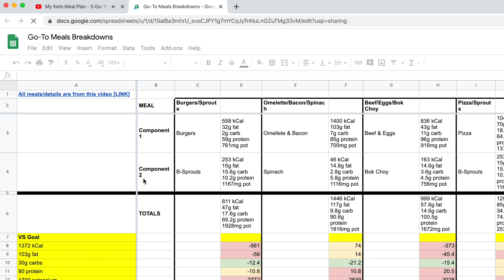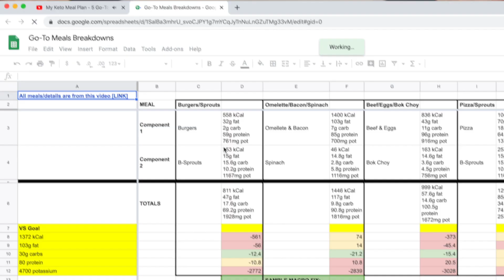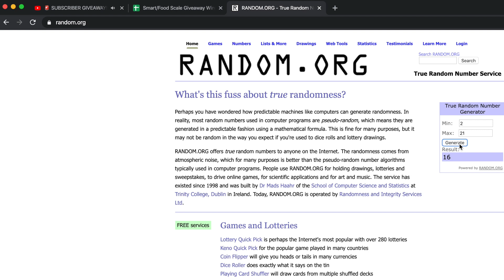🚨WINNER ANNOUNCEMENT: Renpho Smart Scale & Amazon Food Scale for Keto and IF (intermittent fasting)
Winner = Youtube Username "Don Win". I've replied to your initial comment on the entry video so you know.

If you want to check out the prizes for yourself:
🚨Smart Scale I use to track progress
🚨Food Scale I use for meal prep

Today's winner announcement for the Renpho Smart Scale and Amazon Food Scale is the conclusion of the main Keto and IF (intermittent fasting) series of videos.

The whole point of these giveaways is a "Thank You" to everyone who watches, subscribes, and catches me on instagram to ensure I stay accountable to my goals.

The whole reason why I migrated from Slow Carb to Keto+IF is because I was shocked to receive a diagnosis of pre-diabetes after having not gone to a doctor in over a decade.

These are the books that made me into a believer in a combination of Keto and IF (intermittent fasting) for both fat loss, and, addressing insulin-resistance, pre-diabetes, and the earlier stages of type 2 diabetes:

The IF Book that changed my view
My Fave Book for Type 2 Diabetes

If you want to know how to lose weight fast, or more importantly, how to lose fat fast, I welcome you to check out the rest of this series of videos on combining the ketogenic diet along with intermittent fasting.

I feel so fortunate to have discovered this way of eating, and think it's something worth considering for yourself if you're like me: someone who neglected their health, gained a ton of fat, and got to the point of pre-diabetes.

This video was not paid for, in money or in kind, by outside persons or companies. This means that the content of this video and my opinions are 100% my own, and were not reviewed or paid for by any outside entity.